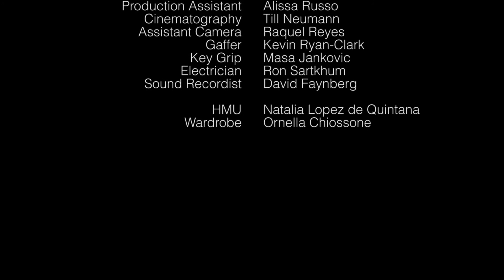Banky W Unborn Child feat Lynxxx Official Music Film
The music film for Banky W’s “Unborn Child” (featuring Lynxxx) was written by Banky W, and co-directed by Banky W & Jonathan Whittaker, while Banky was in NYC studying filmmaking. It was co-produced by Banky W & The New York Film Academy… the cast & crew consists of students and faculty from The New York Film Academy, including Aminat Ayinde (Former American Next Top Model contestant) as the leading lady. The film tells the story of a NYC cop who finds out his girl is pregnant; after receiving the news, he goes about his work and suddenly tragedy strikes.